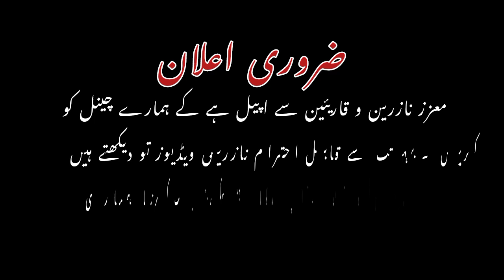MANAJAT-E-BEWA: ALTAF HUSSAIN HALI - Urdu Poem (Nazm) مناجات ِبیوہ - urdu urdupoetry Net jrf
Poem Manajaat e Bewa
Poet Altaf Hussain Hali
Audio and Presentation Majed Rashid Rashidee

Introduction
ALTAF HUSSAIN HALI
Pen Name :'Hali'

Real Name :Altaf Hussain

Born :Panipat, Haryana

Died :31 Dec 1914 | Panipat, Haryana

Relatives :Azad Ansari (Disciple), Dattatriya Kaifi (Disciple), Bekhud Badayuni (Disciple)

LCCN :n80087751

hotī nahīñ qubūl duā tark-e-ishq kī

dil chāhtā na ho to zabāñ meñ asar kahāñ

SEE GHAZAL
Khwaja Altaf Hussain Hali (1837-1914) was born in Panipat, where he also received his early education. On coming to Delhi, he learnt Arabic and Persian and received patronage from two major poets, Ghalib and Shefta. After Shefta’s death, he left for Lahore and joined Punjab Government Book Depot where he got an opportunity to read Western literature. Hali paid serious heed to Mohammad Hussain Azad’s call for the new Urdu poem and Sir Syed Ahmad Khan’s call for rationalism in social, political and educational matters of the Muslims in particular. These two influences determined his future course of development as a poet, critic, commentator, biographer, and translator.

Hali started writing as a poet of the traditional Urdu ghazal. Later, he initiated a more serious phase of his literary career which also marked the beginning of modernism in Urdu literature. He made a major case for simplicity of expression and seriousness of thought and purpose. His engagement with the writing of ameliorative poetry explains his distaste for panegyric and ghazal which, he argued, could no longer sustain the burden of new consciousness. Instead, he emphasized upon the contemporary relevance of narrative poetry and made a case for ‘natural poetry’, shorn of sentimentality and based in reality. While Hali wrote in various forms, he developed a composite view of life and art in close association with each other. His Muqaddama-i-Sher-o-shairi is, in many respects, the first critical manifesto of Urdu poetry like Wordsworth’s ‘Preface’ to the Lyrical Ballads that laid the critical parameters for the early nineteenth century Romantic poetry in English. Hali developed a serious discourse in his Muqaddama which is valued as an anthology of ideas concerning the nature of true art, its language, the parametres of its creation, and the making of taste. In Madd-o-jazar-e Islam, he reflected upon the rise and travails of Islam. In Tiryaaq-e Masmoom, he developed a discourse on religious disputation, in Majaalisu-n-Nisa, he projected an argument in favour of womens’ education in a fictional framework. Tabaqaat-ul Arz is his translation of an Arabic discourse. Hali wrote sober and scientific prose, plain and persuasive poetry, broadly representing the case of art for life’s sake. Hali‘s biographies of Sir Syed, Ghalib, and Persian poet Sadi remain authentic sources till this day.

Source Internet @rekhta.org.in